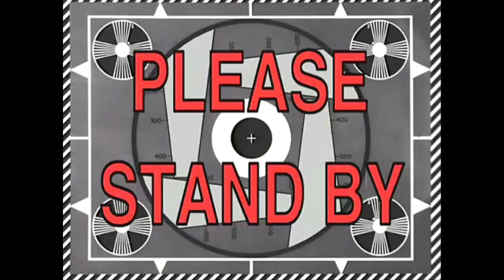NASUNDO NA NAMIN SILA.INUBOS ANG BUNGA NG MGA TANIM NI SISTER .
Welcome to PilipinalivingInKorea vlogs. We focus for our everyday routine family vlogging. And me and my family are Christian born again so we serve Jesus Christ.
I have two kids same boy. Yechan is my firts born he learning drummer. Yeram he is my youngest. He 1st grade of middle school. My husband he is korean he his loving father and husband. Me my name is Abigail housewife. I hope you guys enjoying our

Name:
PilipinalivingInKorea
Address:ulsan kwangyoeksi bukgu
Whabong-dong Humansia
209dong 407Ho
City: ulsan
State: South Korea
Post Code: 44237
Country: Korea